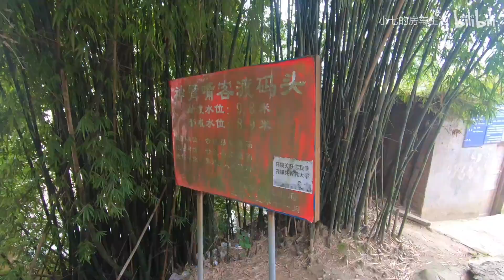小伙独自来到神臂城，曾经这里尸横遍野，古代著名战场！